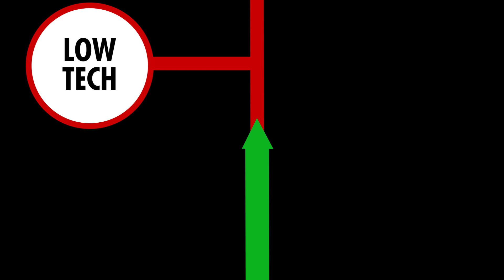Diversity In Manufacturing: Penn College's All-Female Welding Team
Produced by SkillsUSA, this "Diversity in Manufacturing" video features the state champion Pennsylvania College of Technology welding team, consisting of three female students: Erin M. Beaver, Joelle E. Perelli and Natalie Rhoades. The welding and fabrication engineering majors are helping to change America’s outdated ideas on what manufacturing is and what kind of person can find success, security and satisfaction in a manufacturing-related career. The video also includes insights from Volvo Construction Equipment North America.